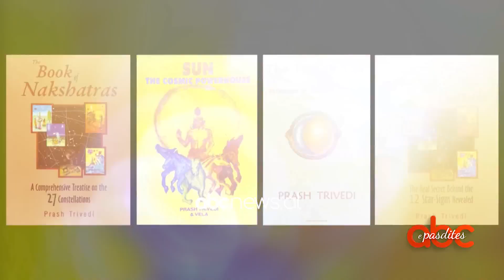Avatari trondit nga pandemia tek magjitë dhe fundi botës. PT tek 'Abc e pasdites'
Intervista marrë nga kanali i Abc, emisioni i pasdites së bashku me Ermal Peci: